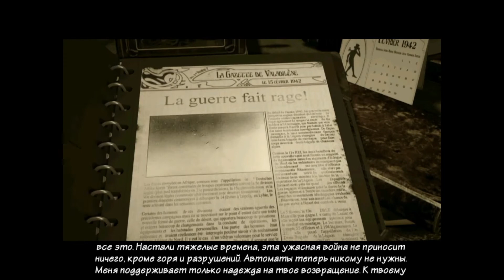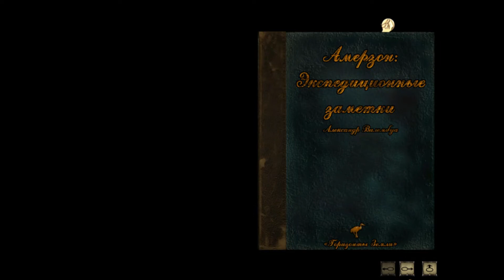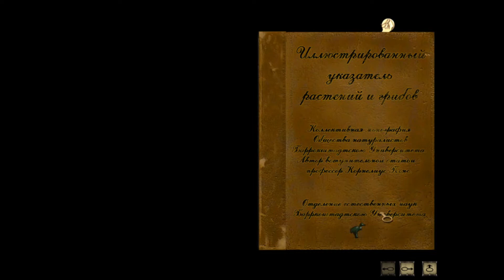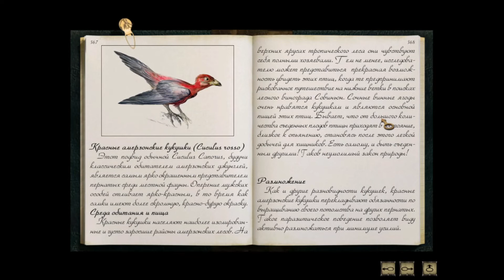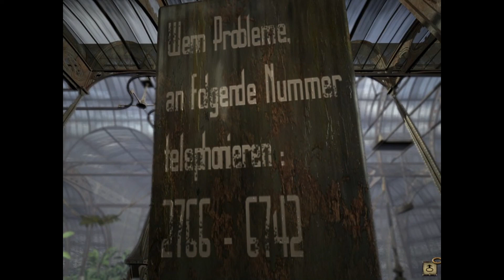Сибирь | Syberia #5 - Подпольный БИЗНЕС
2002 год. Кейт Уолкер - юрист из Нью-Йорка прибывает в Валадилену, чтобы подписать договор о покупке некогда знаменитой фабрики механических игрушек семьи Форальбергов.